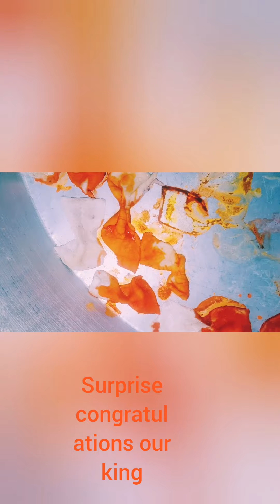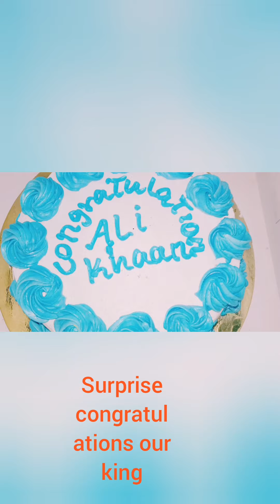suprise aan u sameeynay wllkey ALI KHAAN